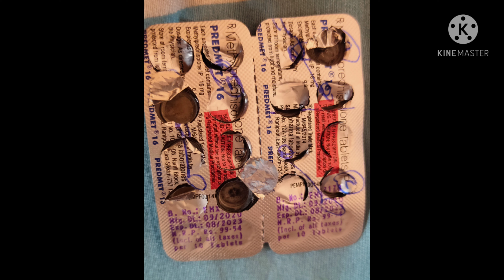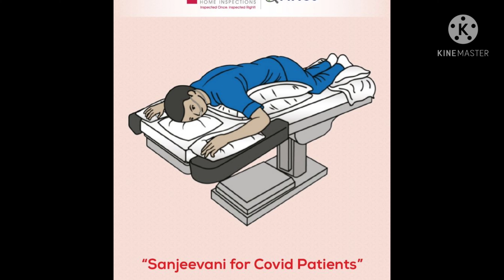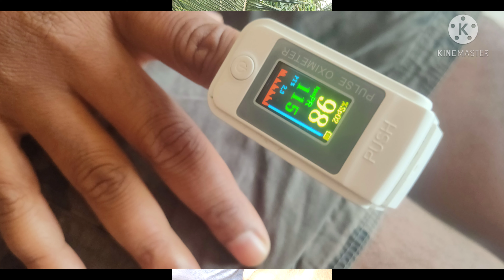My Fight with corona HRCT=14 Treatment at home(My whole family COVID story with visuals)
Me, My wife and our kids tested positive for covid 19.This video explains about how I got corona,problems I faced during home quarantine , medicines I used and finally the aim of this video. Don't get panic friends, be tough and be courageous to fight with this virus.
Note:1.Don't neglect when symptoms appear, start immediately the standard course for this disease. Symptomatic treatment shall be started immediately without any delay
2.During the corona , person may not feel hungry , and also with loss of smell and taste person cannot eat food, may feel vomit kind of sensation, so try to hydrate with lot of water, ORS and coconut water, it is very important point to note, if u neglect take fluids then virus will win over u and further damage would happen.
3.Get the Blood test done on 4th day and 6th day . CRP value , hemoglobin value to be in limits,if not consult good doctor and start immediately the course for heavy symptoms.
4.Be strong , do some breathing exercises at slow pace and worship your own god and meditate.
A.Medicines I used for mild symptoms:
1.C.Ziverdokit for 14days

2.T.L-montus once daily for 10 days @9am

3.T.Pulmoclear once daily for 10 days @9pm

4.T.Famocid 40mg twice daily for 10 days

5.C Limcee 500 twice daily for 10 days

6.T Dolo 650 thrice daily for 5 days

7.T.Predmet 4mg thrice daily for 3 days followed by twice daily for 2 days then once daily for 2 days.

B.Medicines I was prescribed for heavy symptoms after 6 days :
1.Pulmoclear
2.methylPrednisolone predmet 16mg thrice a day for 3 days,twice a day for 2 days,once for 2 days.
3.VSL:3 lactic acid bacteria
4.L-Montus
5.Eliquis 5mg
6.Duopan D
7.Ceeplus immunity booster
8.Dolo 650
9.budecort and asthaline for nebulizer
second wave symptoms
whole family got corona
Medicines for corona
home treatment for corona
family covid experience
corona treatment at home
corona in kids
CRP in corona
HRCT in corona
what is HRCT
corona virus trearment
My covid experience
whole family Covid experience